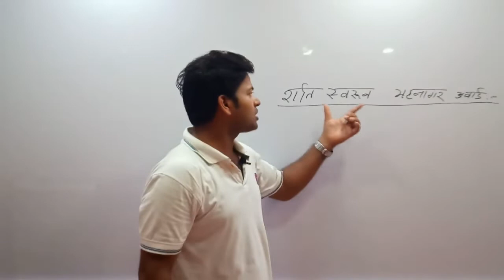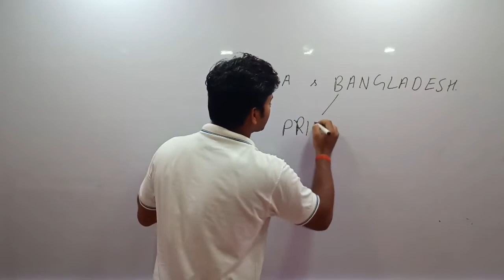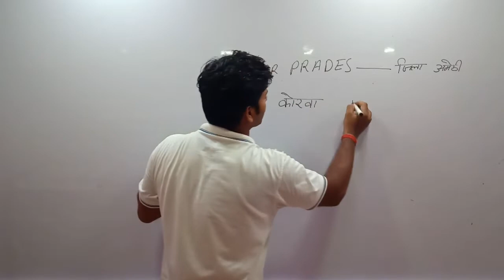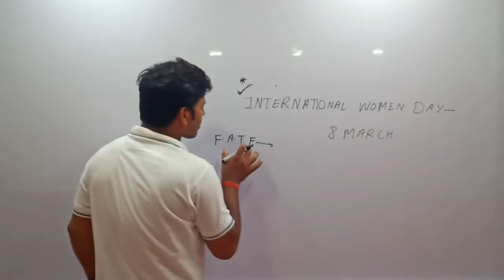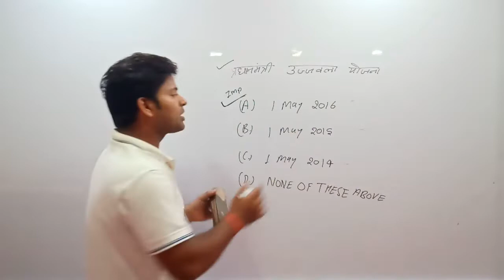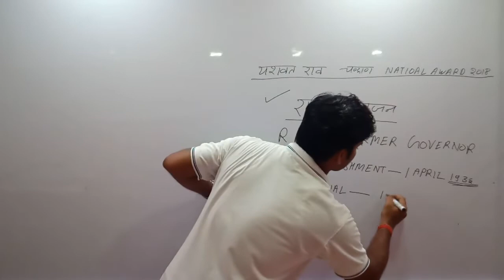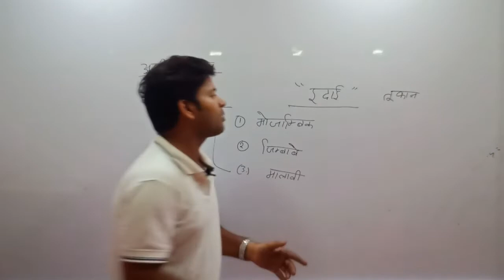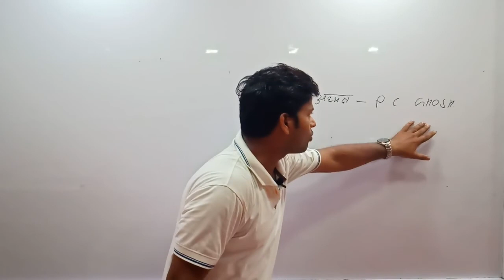AIR FORCE GROUP Y EXAM SEP 2019, RAGA/CURRENT AFFAIRS LIVE CLASS 03